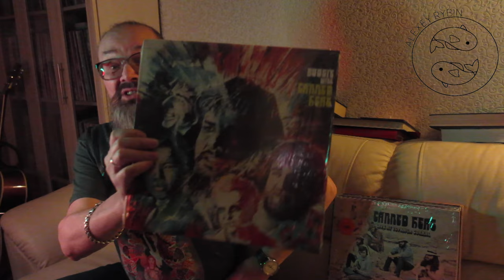Алексей Рыбин про Canned Heat-Boogie With Canned Heat - 1968